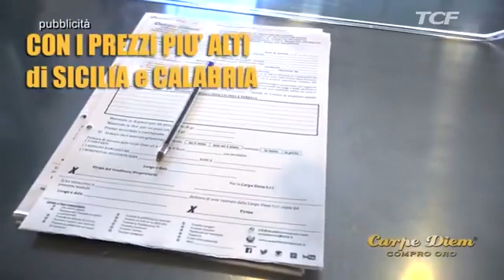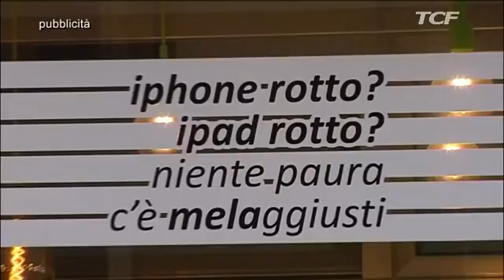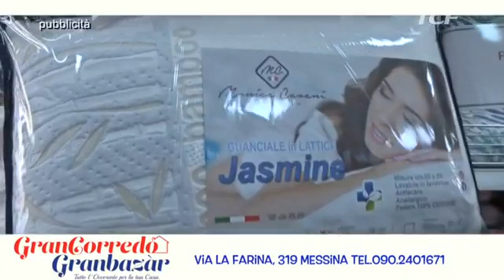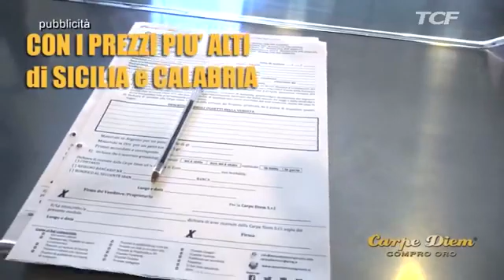Lo Scacchiere Tcf